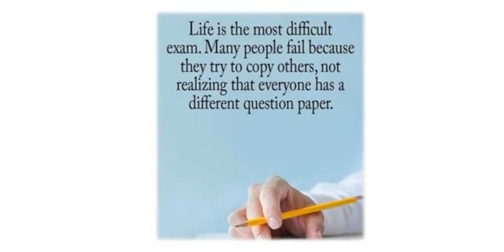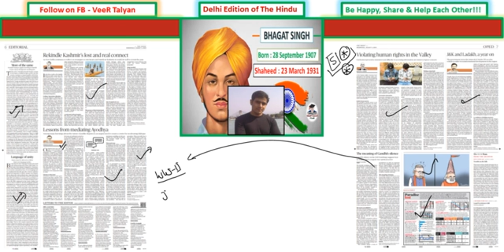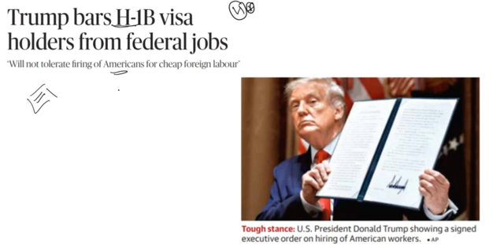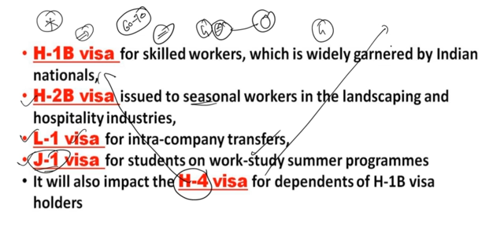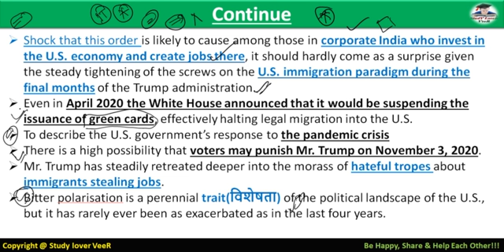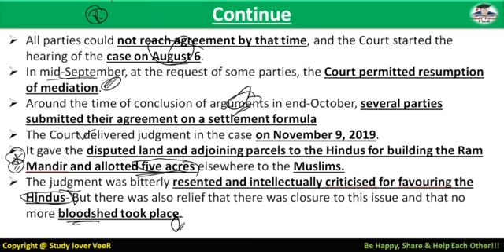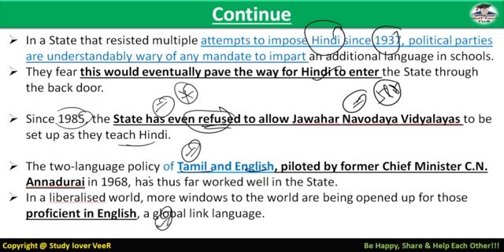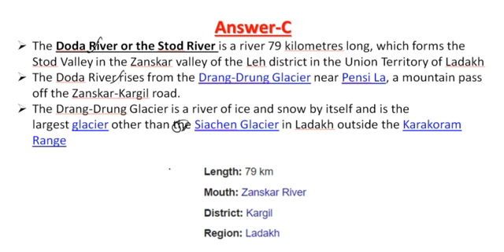The Hindu Editorial Analysis 5 August 2020 | UPSC Result | Ram Mandir, USA H­1B visa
Study Lover Veer Official App 05 August 2020 - The Hindu Editorial Discussion & News Paper Analysis in Hindi [UPSC/SSC/IBPS] VeeR
The Hindu Editorial Analysis 5 August 2020 | UPSCResult RamMandir, UPSC IAS USA H­1B visa,

Thank YoU. VeeR

UPSC
UPSC IAS Syllabus
UPSC Syllabus
UPSC Online
UPSC Exam
UPSC CSE 2020
Civil Preparation
UPSC Preparation
UPSC Motivation
UPSC Online
Crack IAS
Crack UPSC
UPSC FPFO
EPFO 2020